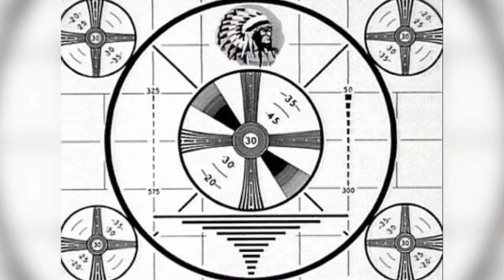Big Shift in Austin Home Market